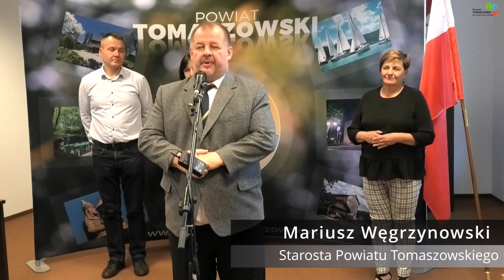Wypowiedź Mariusza Węgrzynowskiego – Starosty Tomaszowskiego. Remont drogi w miejscowości Dąbrowa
„Witam bardzo serdecznie na kolejnej konferencji prasowej, którą organizujemy w tym tygodniu. Następne dobre informacje dla mieszkańców powiatu tomaszowskiego. Powiat Tomaszowski będzie modernizował drogę w miejscowości Dąbrowa w gminie Lubochnia. Całkowity koszt tej inwestycji 157 tysięcy złotych, z tego pomoc finansowa od Gminy Lubochnia w wysokości 50 tysięcy złotych.
To, co podkreślamy na kolejnych konferencjach to to, że widzimy potrzeby wszystkich mieszkańców z naszego powiatu, każdej gminy, w tym przypadku mówimy o gminie Lubochnia. Tutaj będziecie Państwo świadkami podpisania umowy dotyczącej tej inwestycji, która będzie realizowana w najbliższych tygodniach na terenie tej gminy Lubochnia.” – powiedział Mariusz Węgrzynowski – Starosta Powiatu Tomaszowskiego.